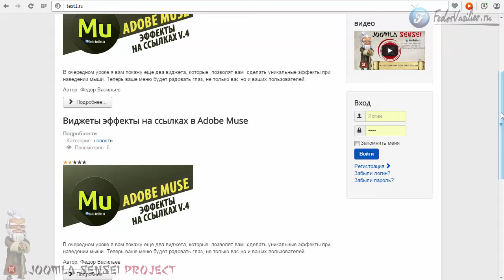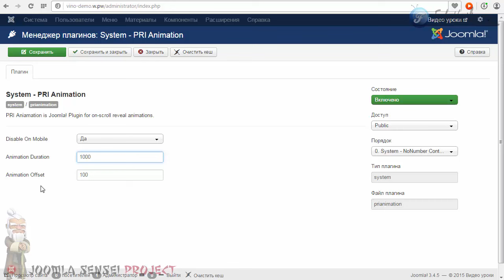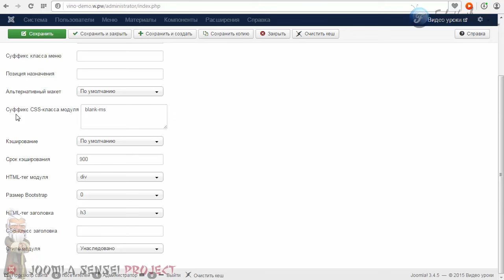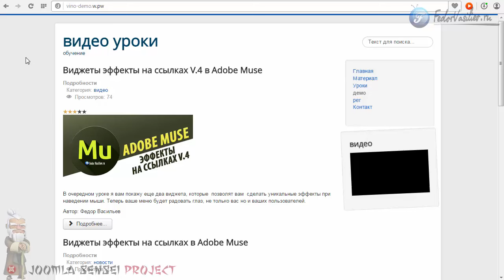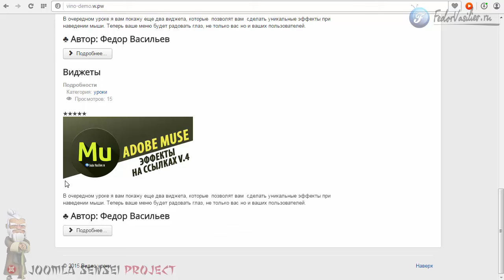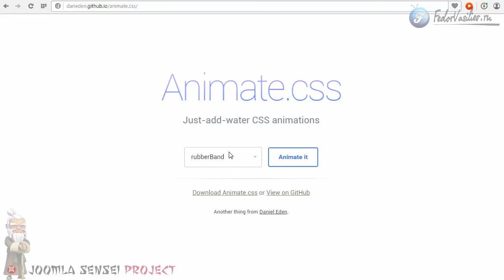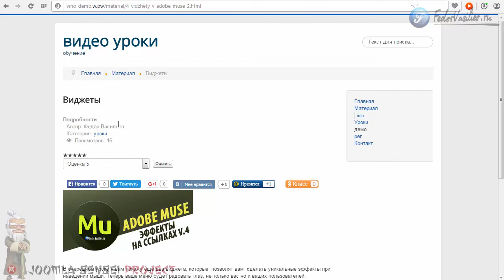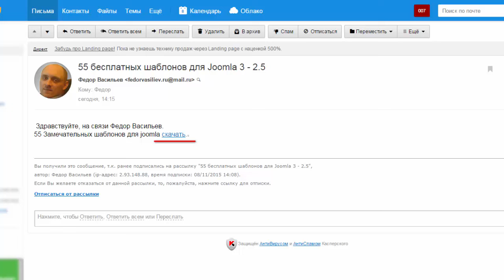46.Анимация для сайта | Joomla Sensei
В этом уроке я вам покажу плагин который способен придать анимацию практически любому элементу вашего сайта.